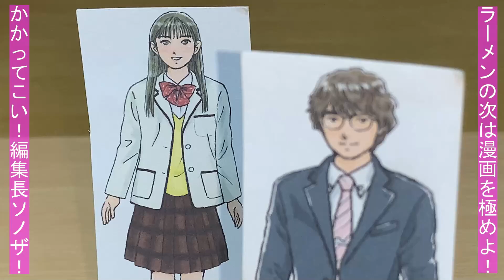暴太郎戦隊ドンブラザーズ ドン22話「じごくマンガみち」予告を再現！再現戦隊前田動画 Avataro Sentai Donbrothers ep22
暴太郎戦隊ドンブラザーズ ドン22話「じごくマンガみち」予告動画をチェンジヒーローズ、DXドンオニタイジン等で再現しました。
本編再現動画もお楽しみに♪

鬼頭はるかは、漫画「初恋ヒーロー」に感動したソノザにさらわれて以来、漫画の続きを描き続けていた。
今度の主役は転校してきた女子高生。しかし、はるかはソノザの満足するものが描けない。
そこではるかは、スランプの原因となった、はるかを盗作者にした人物に会いにいくことに。
一方、桃井タロウは、配達のため豪田の住む豪邸を訪れる。すべてを手に入れ退屈を持て余した豪田は、電磁鬼になってしまい・・・

今度のヒトツ鬼は電磁鬼。デンジマンきますね♪巨大化したらなんのアイテムで再現作ろう・・・
他にも地球戦隊ファイブマンに5人揃ってチェンジ？！ついに5人同時変身か？
そしてジロウも負けずにキョウリュウゴールドにチェンジ？！
劇中再現、次回もお楽しみに♪

[現在の配役]
ソノイ怪人態：グリスブリザード（仮面ライダービルド）
ソノニ怪人態：ポッピー（仮面ライダーエグゼイド）
ソノザ怪人態：レジエル（仮面ライダーセイバー）

ヒロカラ（特ソン・アニソンカラオケ）様が製作された「【MIDI/カラオケ】暴太郎戦隊ドンブラザーズ ED「Don't Boo!ドンブラザーズ」 - "Avataro Sentai Donbrothers, Ending theme"【耳コピしてみた】」をBGMとして使わせていただきました。

2020年1月9日に視聴者様を対象に年齢層のアンケートを実施して、下記の結果を得ました。
30歳以上(30 years or older) 58%
20歳以上(20 years or older) 12%
15-19歳(15 to 19 years) 12%
13-14歳(13 or 14) 8%
12歳未満(Under 12) 10%